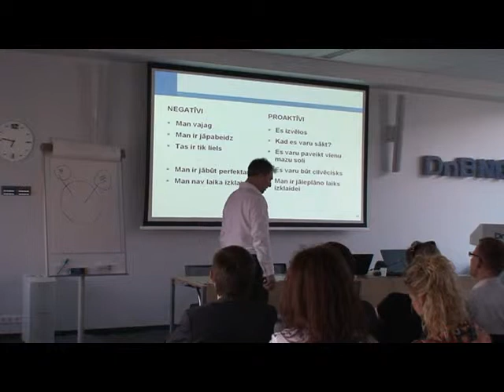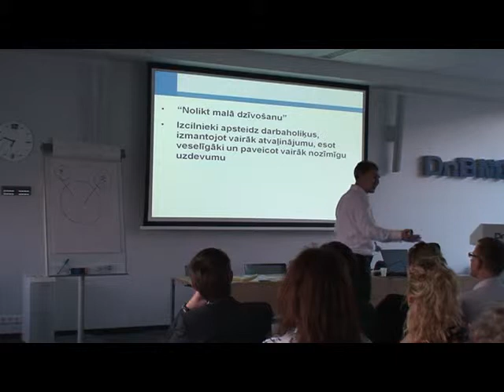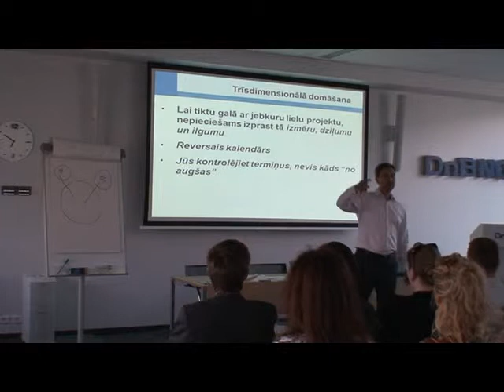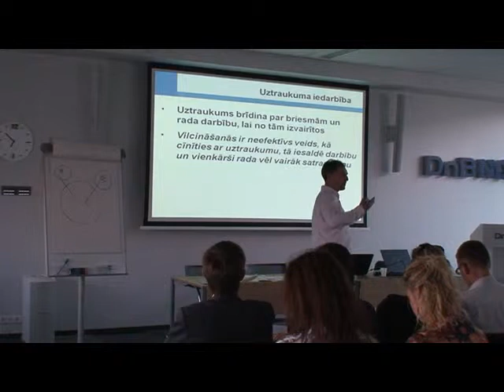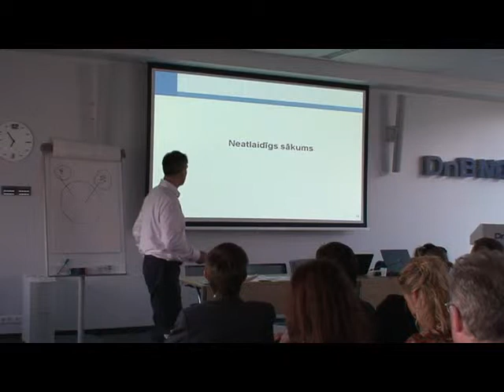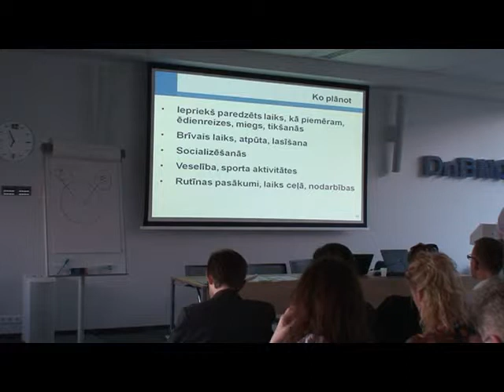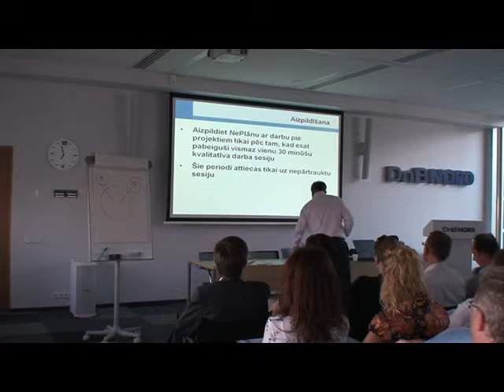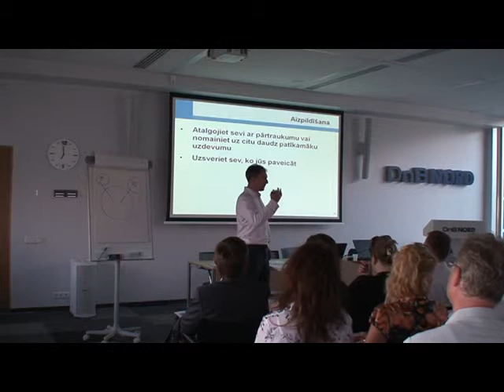01.06.2001 FC klubs - 4. daļa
Neila Fiore grāmatas "The Now Habit" apskats